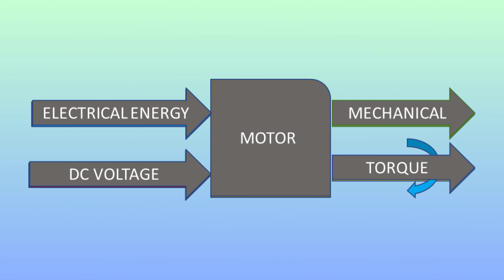1.2.1 What is DC Machine | EE501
1.2.1 What is DC Machine

Welcome to our comprehensive breakdown of Unit 1: D.C. Machine-I! In this series, we're embarking on an enlightening journey into the realm of DC machines, dissecting each aspect from their foundational principles to their practical applications. Prepare to delve deep into the fascinating world of electrical engineering with us!

1.1 Introduction to DC Machine-I:
We're kicking things off by laying the groundwork with a thorough introduction to DC machines. Understand why these machines are at the core of electrical engineering and how they shape the modern world.

1.2 What is an Electrical Machine?
Explore the broader context of electrical machines and gain insights into their significance in powering our daily lives.

1.2.1 What is DC Machine?
Delve into the specifics of DC machines, unraveling their unique characteristics and the pivotal roles they play in various industries.

1.2.2 Classification of Electrical Machines
Dive deeper into the taxonomy of electrical machines, understanding how they are categorized based on different criteria.

1.3 Basic Construction of DC Machines:
Take a detailed look at the anatomy of DC machines, examining each component's function and contribution to overall performance.

1.4 Working of DC Generator:
Understand the inner workings of DC generators, from the conversion of mechanical energy to electrical energy to their practical applications.

1.5 Emf equation of DC Machine:
Explore the electromagnetic principles governing DC machines, focusing on the EMF equation that underpins their operation.

1.6 Armature reaction:
Gain insights into the phenomenon of armature reaction and its implications for the performance and efficiency of DC machines.

1.7 Methods of limiting armature reaction:
Discover various strategies employed to mitigate armature reaction, ensuring smooth operation and optimal performance.

1.8 Commutation in DC machine:
Learn about commutation in DC machines and explore techniques to enhance this critical process for seamless functionality.

1.9 Types of DC machines:
Explore the diverse range of DC machines available, each tailored to specific applications and requirements.

1.10 Voltage Regulation of a DC Shunt Generator:
Understand the mechanisms behind voltage regulation in DC shunt generators and its importance in maintaining stable power output.

1.11 Performance characteristics of DC generators:
Analyze the performance metrics of DC generators, including efficiency, reliability, and load response, to gain a comprehensive understanding of their capabilities.

1.12 Applications of DC Generators:
Explore the vast array of applications where DC generators find utility, from industrial settings to renewable energy systems.

1.13 Metadyne:
Delve into the concept of metadyne and its potential implications for advancing electrical engineering technologies.

1.14 Amplidyne:
Learn about amplidyne systems and their role in providing precise control over electrical power, revolutionizing various industrial processes.

1.15 Brushless DC Motors:
Discover the innovative features and advantages of brushless DC motors over traditional brushed motors, from improved efficiency to reduced maintenance requirements.

Join us on this illuminating journey through the world of DC machines! Let's unravel the mysteries of electrical engineering together!